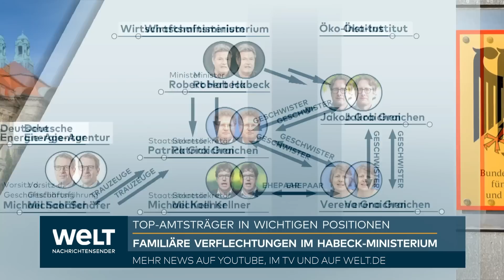VETTERNWIRTSCHAFT IN HABECKS MINISTERIUM? Familiäre Verflechtungen werfen Fragen auf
Wegen persönlicher Verflechtungen bei der Besetzung eines Spitzenpostens ist Wirtschaftsstaatssekretär Patrick Graichen unter Druck geraten. Graichen hatte Bundeswirtschaftsminister Robert Habeck (Grüne) laut Ministerium zu Wochenbeginn darüber informiert, dass der neue Geschäftsführer der bundeseigenen Deutschen Energie-Agentur (dena), Michael Schäfer, sein Trauzeuge war - Graichen war aber Mitglied einer Findungskommission, die Schäfer für den Posten vorgeschlagen hatte. Das Wirtschaftsministerium zog Konsequenzen. Das Verfahren zur Neubesetzung des dena-Postens soll überprüft und gegebenenfalls neu aufgesetzt werden, wie das Ministerium mitteilte.

Aus der Opposition wurden Rufe nach einer Entlassung Graichens laut. Der Koalitionspartner FDP forderte Habeck zur Aufklärung auf. Bereits zuvor schon hatte es zum Teil scharfe Kritik an familiären Verflechtungen wichtiger Mitarbeiter Habecks gegeben. Dabei steht wiederum Graichen im Zentrum.

Eine Sprecherin Habecks sprach am Freitag mit Blick auf die Neubesetzung des dena-Postens von einem «bedauerlichen Fehler», der aber «heilbar» sei. Es liege kein reiner Rechtsverstoß vor. Es könnte aber der Anschein einer möglichen Befangenheit Graichens entstanden sein. Habeck habe zu Wochenbeginn um interne Prüfung gebeten. Wirtschaftsstaatssekretär Stefan Wenzel als Aufsichtsratsvorsitzender der dena habe am Donnerstag den Aufsichtsrat gebeten, das Verfahren zu überprüfen und gegebenenfalls neu aufzusetzen.

Die bundeseigene Deutsche Energie-Agentur versteht sich laut Eigendarstellung als «Wegbereiter» der Energiewende. Die dena hatte Anfang April mitgeteilt, Gesellschafter und Aufsichtsrat hätten Schäfer mit Wirkung zum 15. Juni 2023 zum neuen Vorsitzenden der Geschäftsführung bestellt. Der Verwaltungswissenschaftler werde die Geschäfte gemeinsam mit Kristina Haverkamp führen, deren Vertrag verlängert wurde.

Schäfer war demnach zuvor unter anderem Mitglied der Geschäftsleitung des Naturschutzbundes Deutschland und saß für die Grünen im Berliner Abgeordnetenhaus. Der Aufsichtsrat habe sich nach einem Auswahlgespräch aufgrund der «herausragenden Qualifikation» einstimmig für Schäfer entschieden, so das Ministerium. Die Gesellschafterversammlung habe zugestimmt. Zuvor hatte eine Findungskommission Schäfer aus einer Reihe von Kandidaten vorgeschlagen - der Kommission gehörte auch Graichen an.